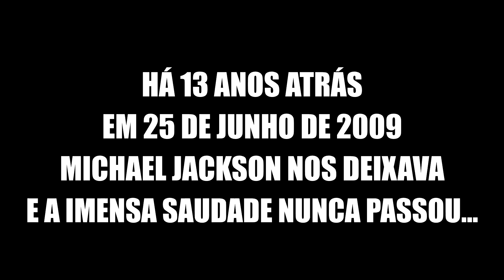13 ANOS SEM MICHAEL JACKSON - HOMENAGEM